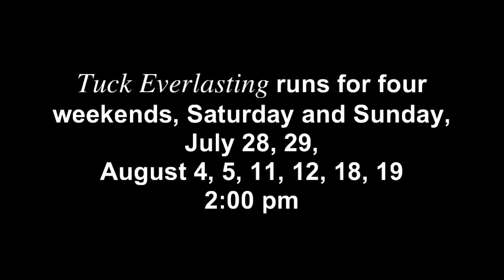Plan Your Tacoma Outdoor Summer Musical Season| Great Shows To See This Summer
Hey Tacoma: What would you do if you had all eternity?
Eleven-year-old Winnie Foster yearns for a life of adventure beyond her white picket fence, but not until she becomes unexpectedly entwined with the Tuck Family does she get more than she could have imagined. When Winnie learns of the magic behind the Tuck’s unending youth, she must fight to protect their secret from those who would do anything for a chance at eternal life. As her adventure unfolds, Winnie faces an extraordinary choice: return to her life, or continue with the Tucks on their infinite journey.
Based on best-selling children’s classic by Natalie Babbitt and adapted for the stage by Claudia Shear and Tim Federle, Tuck Everlasting features a soaring score from Chris Miller and Nathan Tysen. Don’t miss this warm-spirited and touching musical perfect for the child in all of us.
Tuck Everlasting sizzles at the Kitsap Forest Theater. Saturday and Sunday, July 28, 29, August 4, 5, 11, 12, 18, 19; 2018 – 2:00 pm; buy your tickets now and plan to spend a wonderful day in the forest. An enchanting story that is sweet, poignant and funny at the same time; incredible music and beautiful dancing. Perfect for all ages.